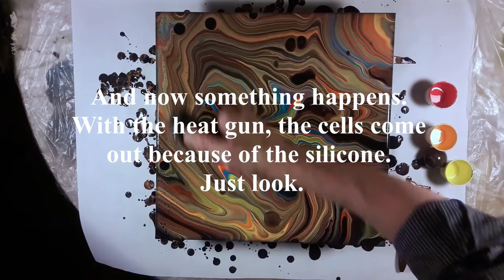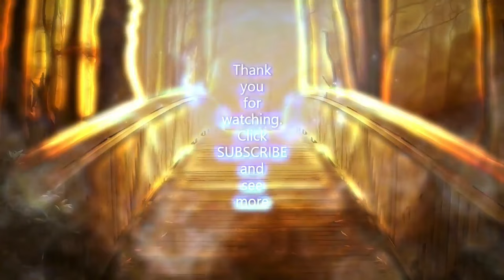CELLS AND MORE CELLS - Puddle Pour Painting With A Marble - A Spider's Web - Acrylic Pouring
136. On a puddle pour, I let my rubber ball roll around and create a beautiful spider web of cells. The colors are added with 2 drops of silicone.

All my videos are made to inspire YOU. The result is actually irrelevant. I just want to inspire YOU. Let the colors flow. Mix them as you like. Enjoy it all in the meantime and try different colors. It may not go perfectly every time, but then you have become a little wiser and have learned a lot along the way.

Black Base.
Colors:
Lemon Yellow.
Gold Yellow.
Vermilion Red.
Primary Blue Cyan.
All colors have 2 drops of silicone added.

Music: Drops of Earth & Arms of Heaven by Aakash Gandhi from Youtube Library.